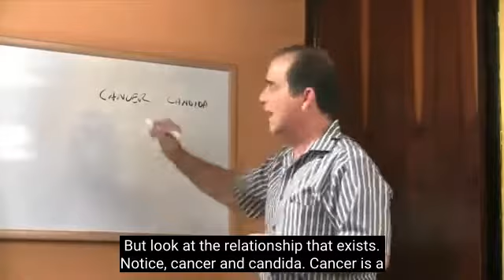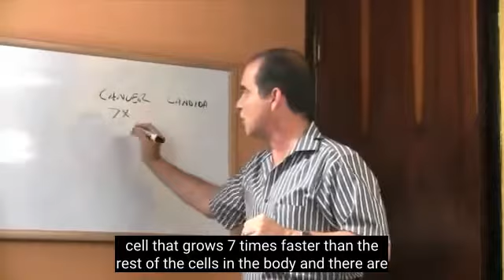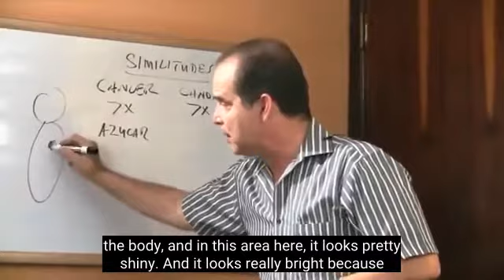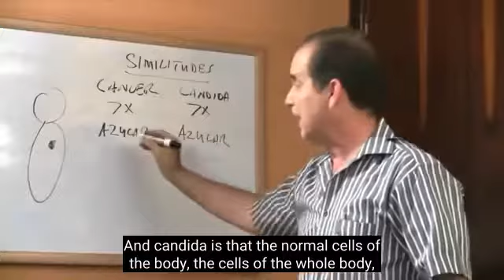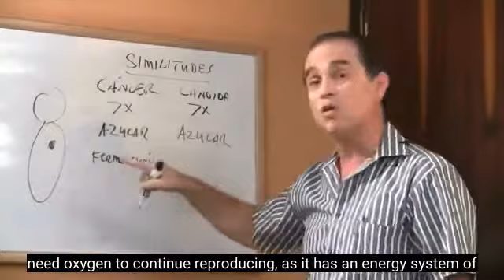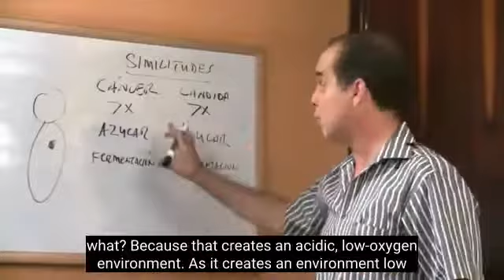#129 Cancer And Candida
In this episode, Frank explains how the yeast fungus and the development of cancer are closely related.